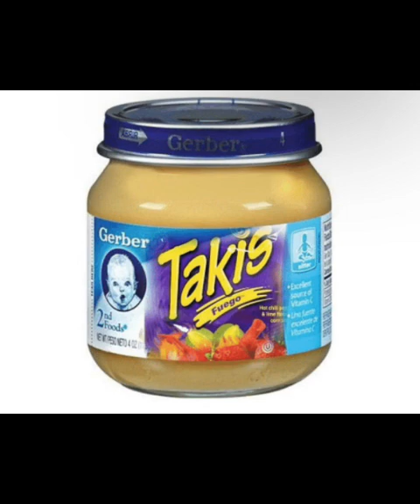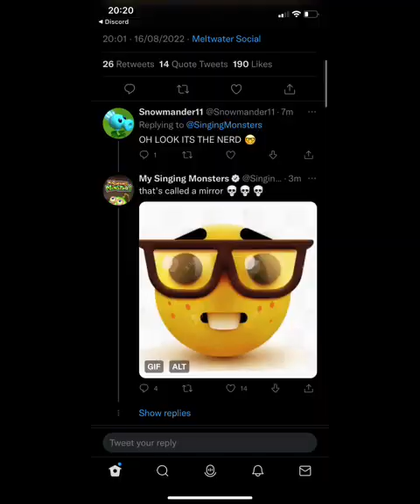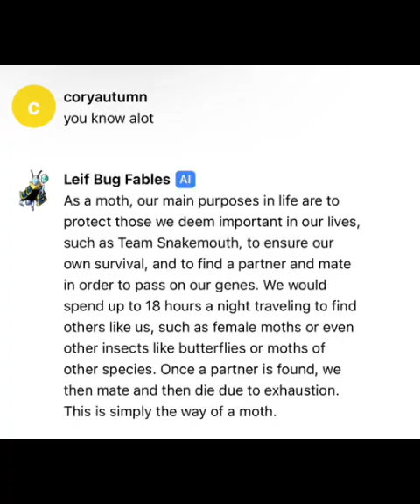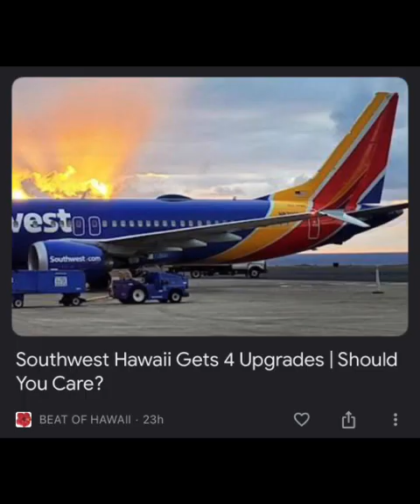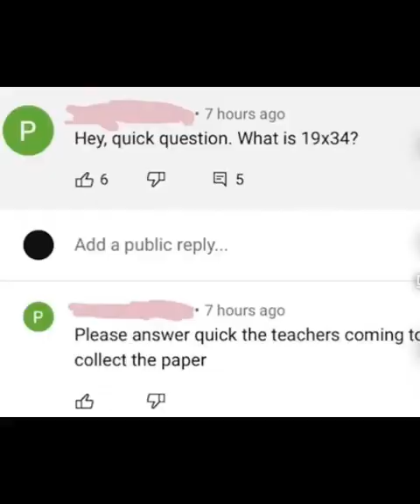a video with memes as the audio and random pictures as the video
i made this and it took like- a hour